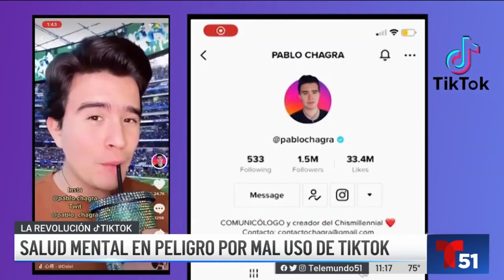La revolución TikTok Impacto en los niños